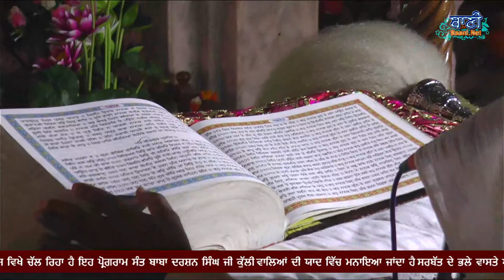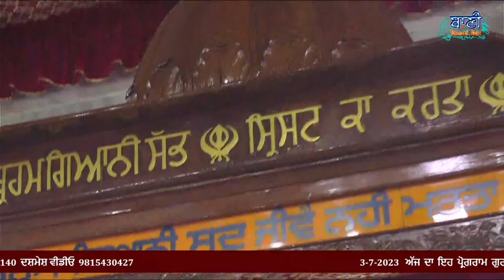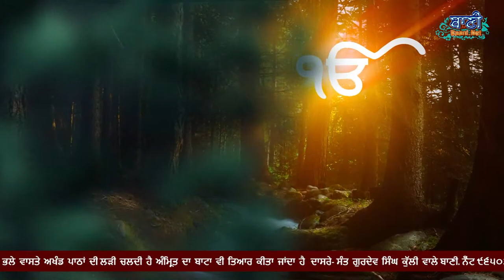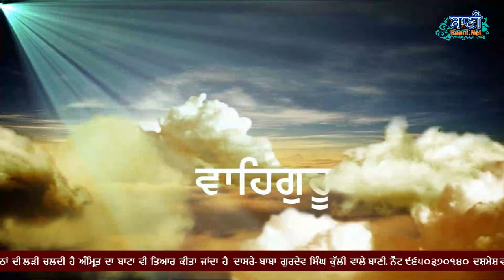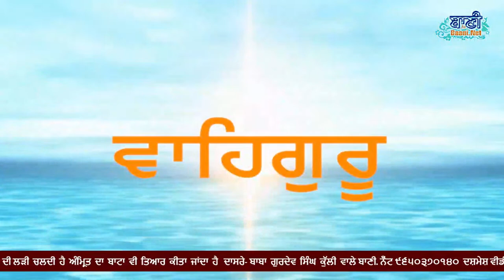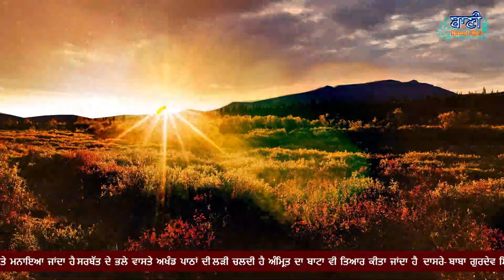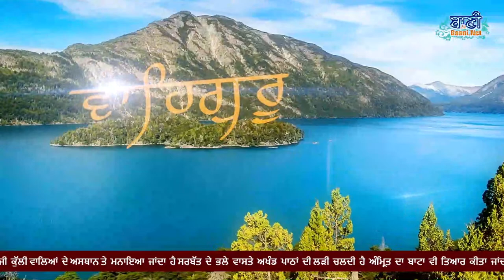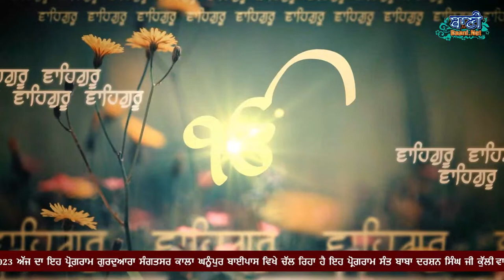LIVE!! Salana Samagam | Gurudwara Sant Baba Darshan Singh Ji Kulli Wale | Amritsar | 03.July.2023